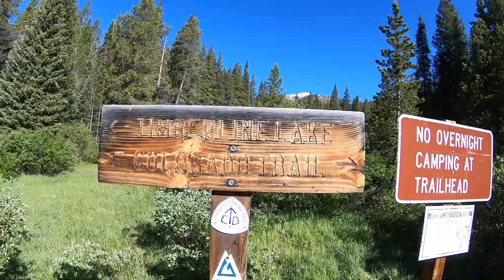Timberline Lake - Leadville - Hefty Hykerz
It is easy to understand why the Timberline Lake trail has become so popular. It's doable for all levels of hikers and it's a great way to spend a few hours out in the wilderness. Not to mention the views are quite astonishing.

~Take A Hyke~